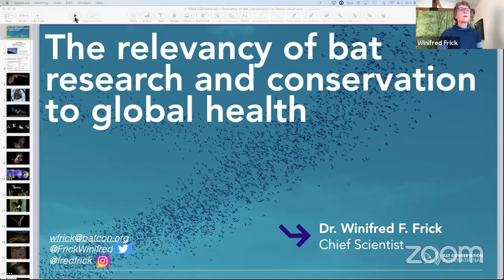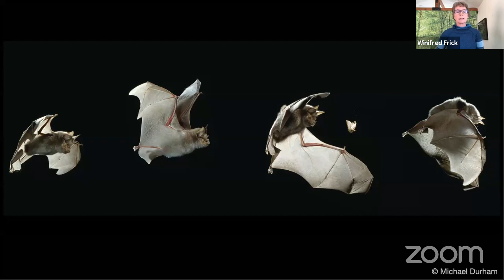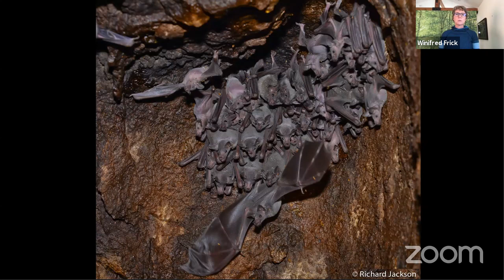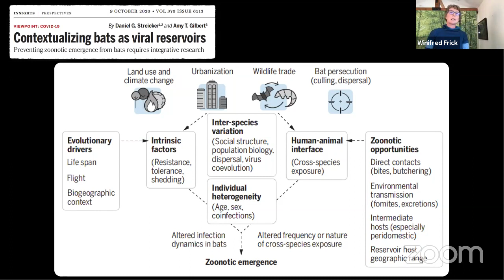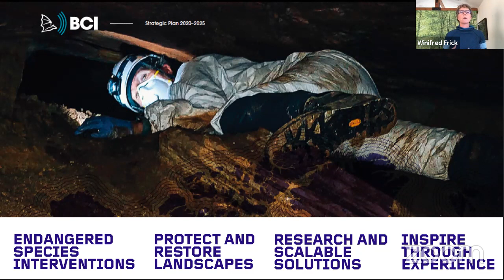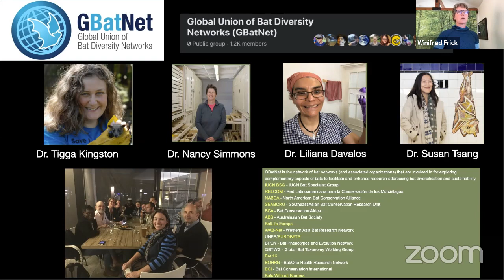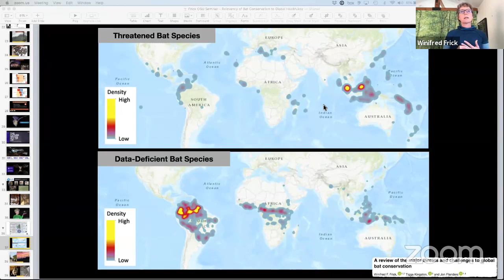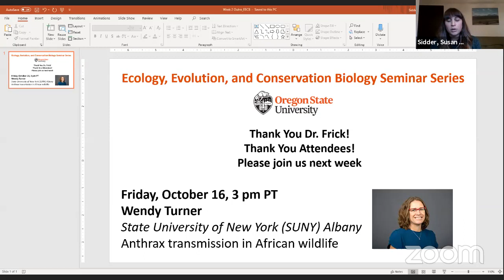Winifred Frick: The relevancy of bat research and conservation to global health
Ecology, Evolution, and Conservation Biology Seminar Series Fall 2020

October 9 // Winifred Frick
Chief Scientist, Bat Conservation International
The relevancy of bat research and conservation to global health

With a different timely theme each year, the seminar series is an effort to encourage interaction and collaboration among the many ecologists and evolutionary biologists across the university. The series also provides a forum for cutting-edge ideas in ecology and evolution from some of the real global leaders in the field and gives students an opportunity to invite and then interact with some of their scientific heroes.

The fifth annual seminar series is sponsored by the Department of Forest Ecosystems and Society in the College of Forestry; the Forest Biodiversity Research Network; the OSU Research Office; the Department of Integrative Biology in the College of Science; and two departments in the College of Agricultural Sciences, Botany and Plant Pathology and Fisheries and Wildlife.

Join us every week for a new speaker. The full lineup can be found on our website. fw.oregonstate.edu/eecb